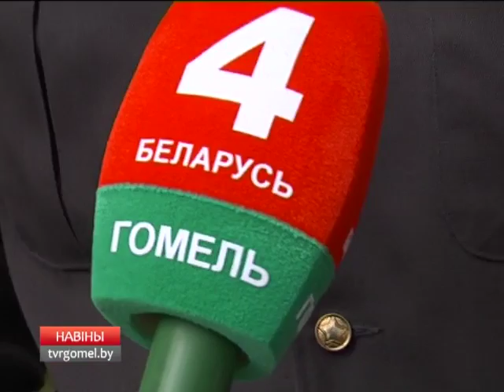День без автомобиля